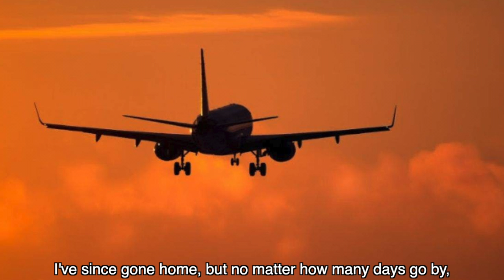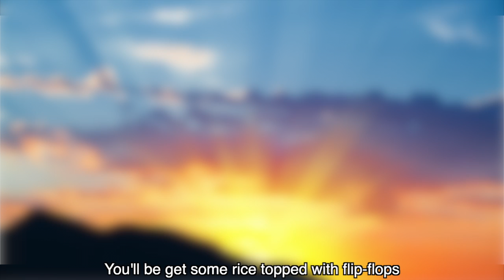(Tagalog) Customs in the Philipines!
I made this for my Tagalog class. It's just a brief overview of the some of culture and traditions of the Filipino people. The voice over is in Tagalog, but I have added English subtitles if anyone English Speakers would like to watch.
If you speak German only, I'm afraid you're out of luck. Sorry.